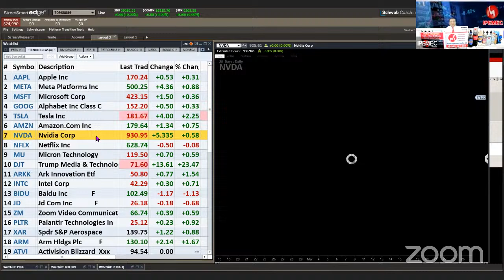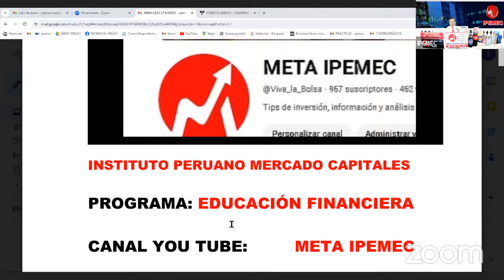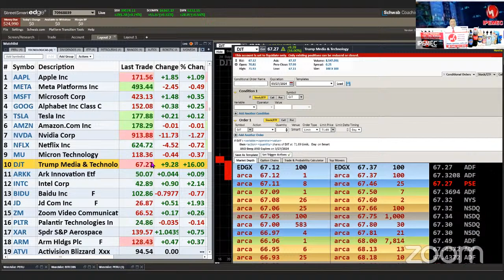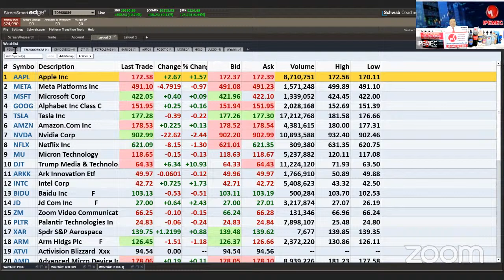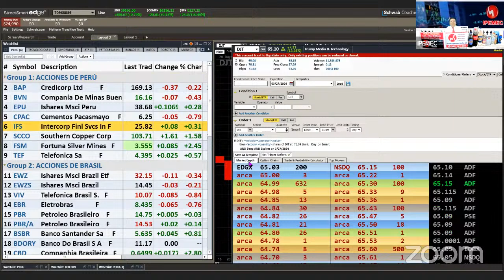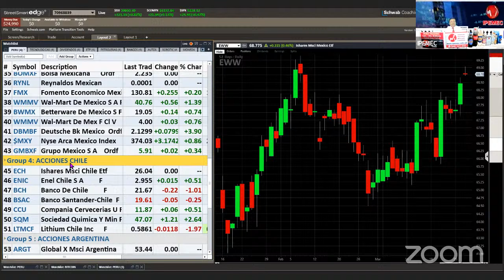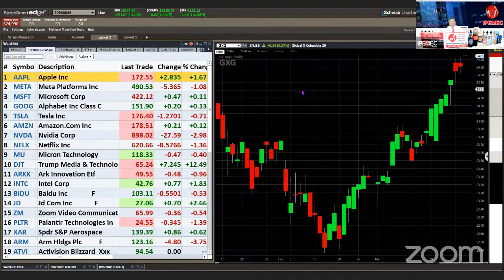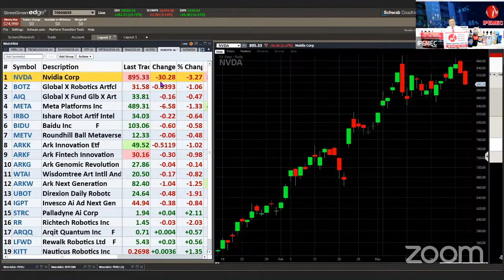¿CÓMO GANAR ACCIONES DONALD TRUMP? HORA TRADING MIÉRCOLES 27 MARZO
CURSO PARA SUS HIJOS DE 8 A 17 AÑOS